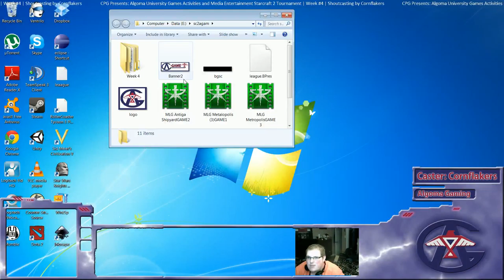CPG Presents | Algoma Gaming SC2 Tournament Game #50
| Game #50
Ellwyrna(Z) vs. Akira(P)
Game 1
Algoma Gaming Activities and Media Entertainment League/SC2 Tournament